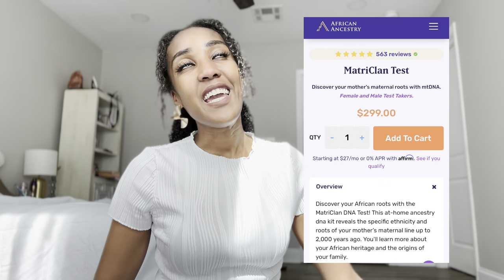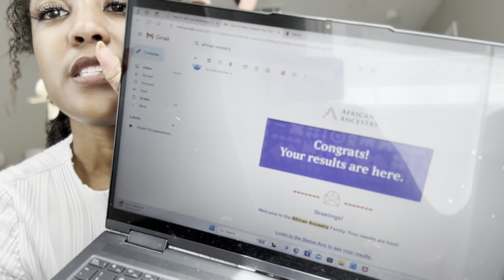AFRICAN ANCESTRY DNA RESULTS | FINDING MY MATERNAL TRIBE | AFRICAN AMERICAN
Hello family! In this video I will be sharing with you my Ancestry DNA Results!!

Socials: IG & TikTock @sincerelyvali